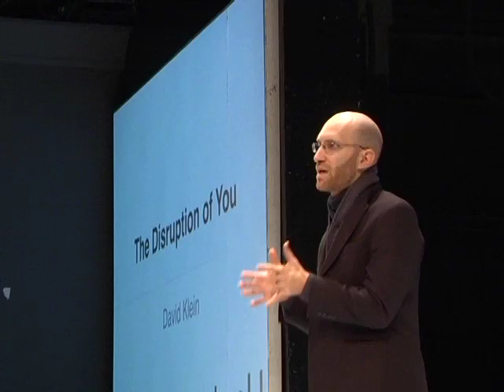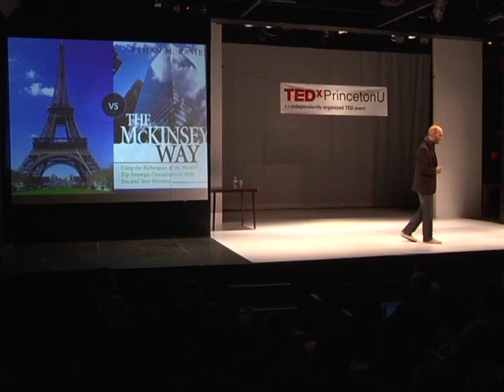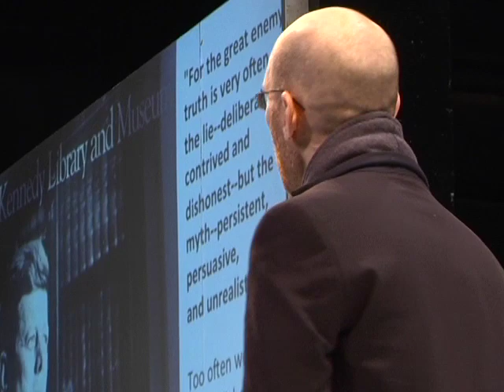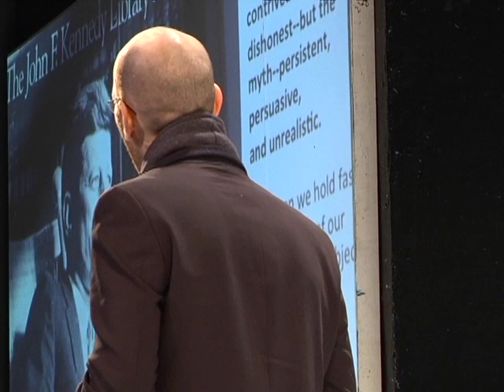The disruption of you: David Klein at TEDxPrincetonU